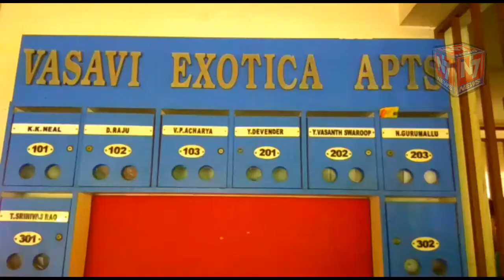ACB officer DSP sathyavenkat raid on malakpet RTA officer Nagaraju for taking 10 thousand rupees br